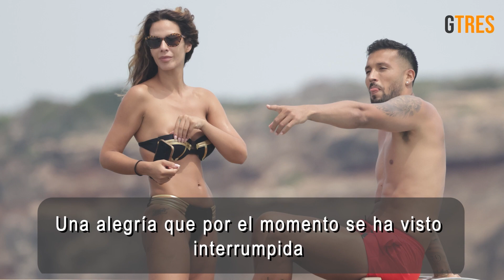Así ha sido la historia de amor de Tamara Gorro y Ezequiel Garay | Diez Minutos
Tamara Gorro sorprendió a sus seguidores al anunciar que ella y Ezequiel Garay se separan. Una triste decisión que han decidido tomar doce años después de comenzar su relación y con dos hijos en común. Así ha sido la historia de amor de Tamara Gorro y Ezequiel Garay.